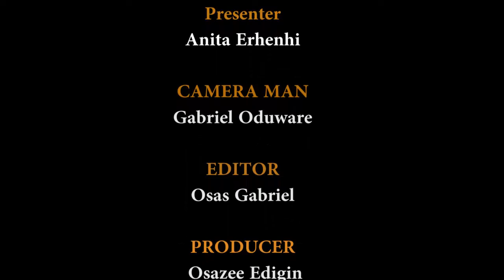Leadership Wahala for Iyowa Community part 2